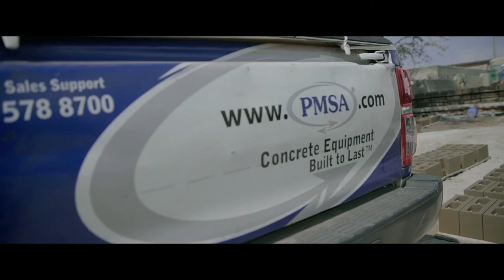PPC hands over brick making machine to Vazonda Ku Tirha Bricks and Sand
In an effort to ensure SMMEs meet the demand for quality local bricks PPC handed over a brick making machine to Vazonda Ku Tirha Bricks & Sand. The brick machine will allow him to expand and create employment opportunities for the community.